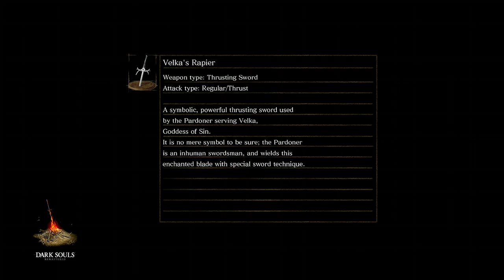Sen's house of happiness and fun 🥲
My first ever stream, just to test the waters and see what streaming is like.

Enjoy my journey through Sen's happy happy fun time house!
I am not a great DS player, and in fact I am quite new. I'm just enjoying the game at my own pace :)

NOTE: I do not own a mic or a webcam, so any streams I upload will be game video and audio only.